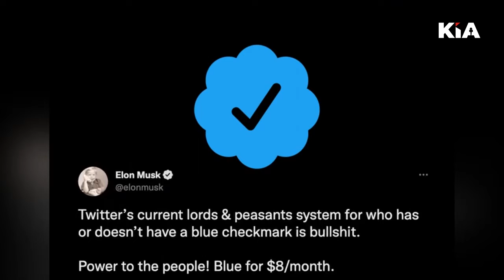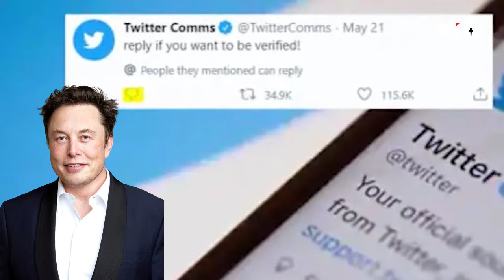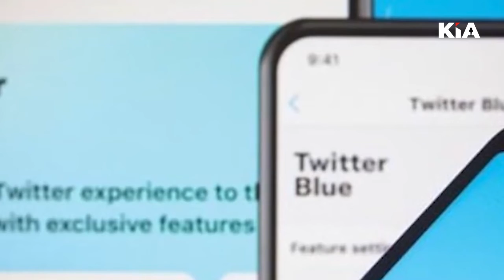ट्विटर चलाओ और पैसे कमाओ, एलन मस्क का नया बयान KIA News